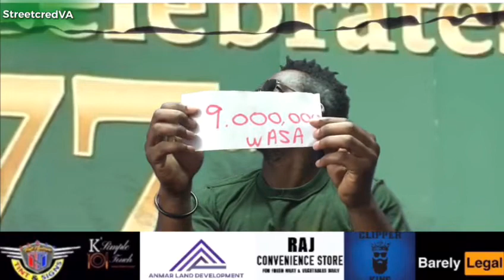Mr Duke is in the headlines again with allegations.